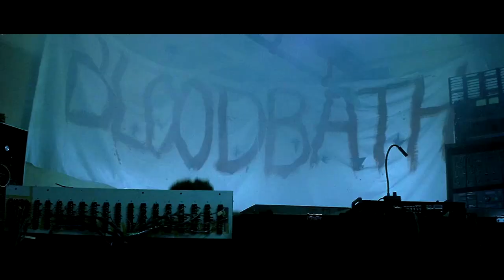Blade ( Wesley Snipes ) [[ Epic Club Shootout ]] -【RE-SOUND🔊】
Now this is how you start a movie my friends. Now with added Epic Sound Effects.

Completely organized to perfection, Soundpack Deluxe is here to make your Sound Design feel like a breeze. Edit like a PRO in no time my friend.